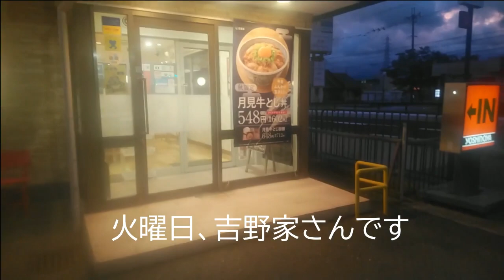◇朝ごはん◇ 月見牛とじ御膳【吉野家】火曜日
吉野家さんで朝ごはん
秋メニューの月見牛とじ御膳いただきました

吉野家
長浜店